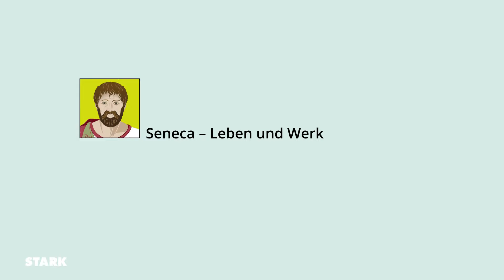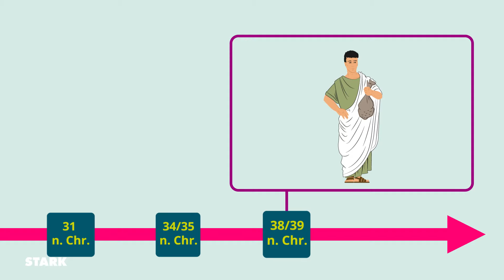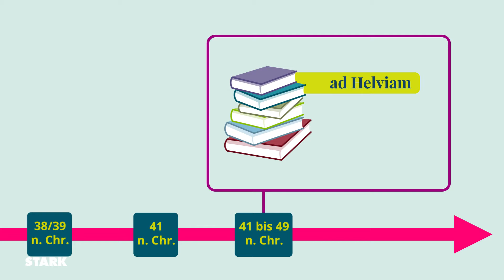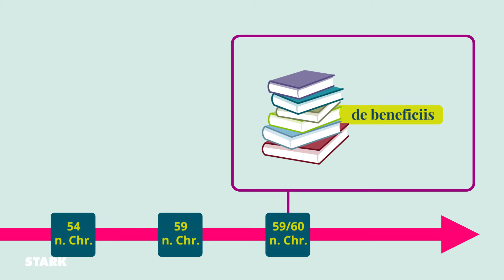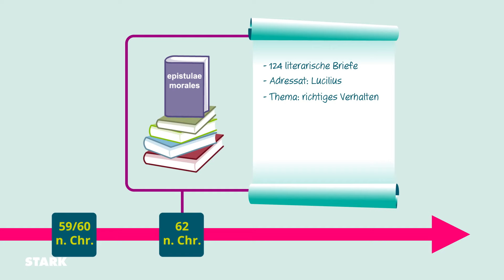Seneca Leben und Werk | STARK erklärt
Seneca, der Erzieher und spätere Berater des berühmten Kaiser Nero, liebte philosophische Themen. Er verfasste einige philosophische Werke, die heute noch immer sehr bedeutend sind. Was du über Senecas Leben und Werk wissen solltest, erfährst du in diesem Video.
Dieses und weitere Latein-Lernvideos zur Abiturvorbereitung findest du im STARK Buch „Latein-KOMPAKT - Basisautoren Oberstufe"